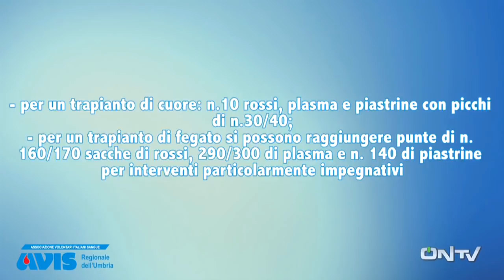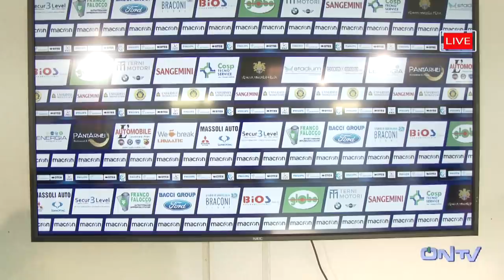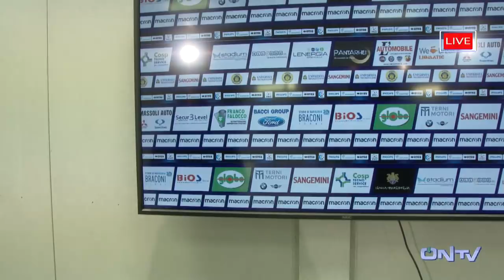ONTV: Commenti e Interviste post TERNANA-VIRTUS VERONA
I commenti "a caldo" e le interviste ai protagonisti di TERNANA-VIRTUS VERONA con Alessandro Madolini, Gigi Manini, Gianni Giardinieri e gli amici di ONTV